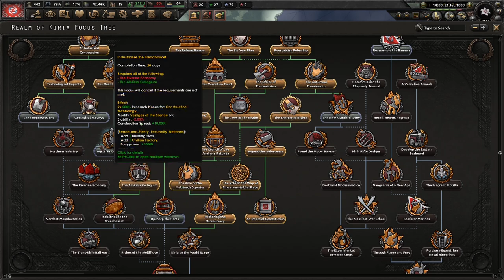Faster Modernizations + Opening Up! Hoi4 - Equestria At War, Realm Of Kiria (Preview Build) #2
The Equestria At War developers have given me a preview build of the next update for the mod. We focus on the Realm Of Kiria, a nation loosely based on ancient Chinese culture. This is a preview build, so everything we see has the potential to change in the future. Regardless, I thank the developers for their support and early access to their next update! I hope you enjoy!